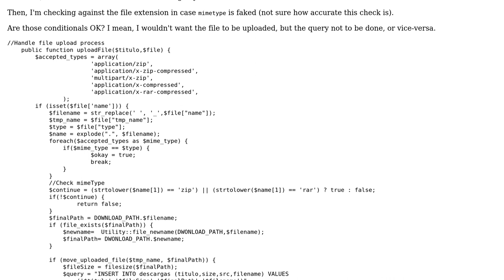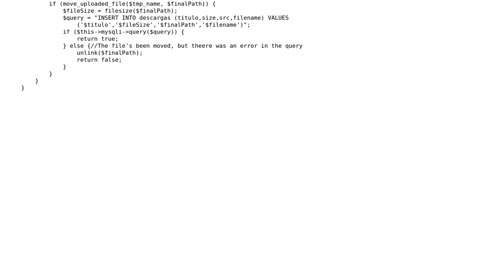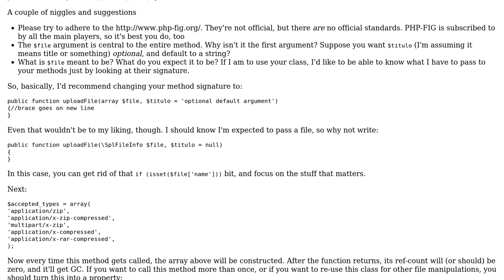Checking mimetype and uploading a file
With thanks & praise to God, and with thanks to the many people who have made this project possible! | Content (except music & images) licensed under CC BY-SA | Music | Images & others | With thanks to user Leonardo Chaia user Jamal user Elias Van Ootegem and the Stack Exchange Network Trademarks are property of their respective owners. You are responsible for your own actions.